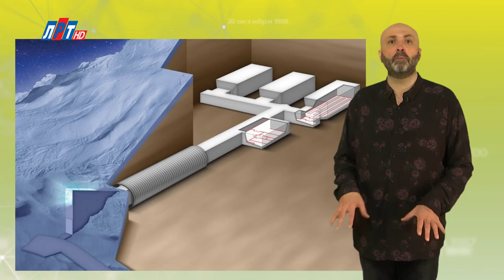"Дата" - 19 июня